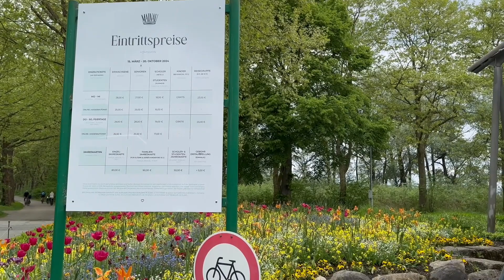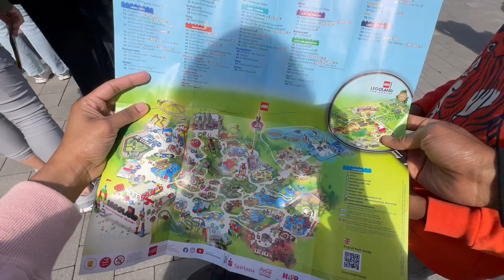2 Day Trip to Konstanz and Legoland, Germany/ Visited SeaLife Aquarium and Mainau Island in Konstanz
Hello friends,
Last weekend was a long weekend in Germany, so we went on a two trip to Konstanz and legolnad. Konstanz is a beautiful place in Germany. On our first day we visited Sealife aquarium and Mainau island in Konstanz and the next day we went to Legoland. Though it was little tiring we enjoyed our trip to both the places.

The attractions in Legoland based on our experience, which we would suggest are

1. Dschungel X- pedition
2. Feuerdrache
3. Lego Rennen

Take care.